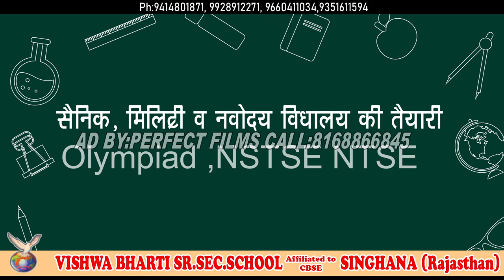viswa bharti school Singhna (Rajsthan)ADVT. By Perfect Films:8168866845,9812097914